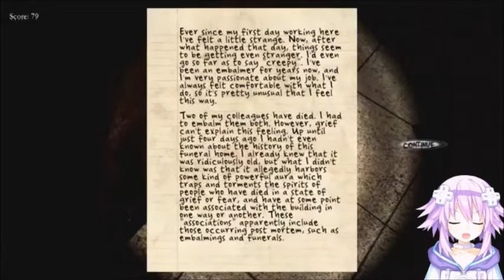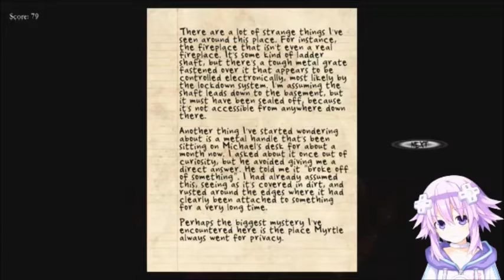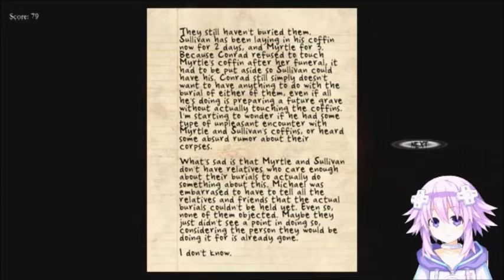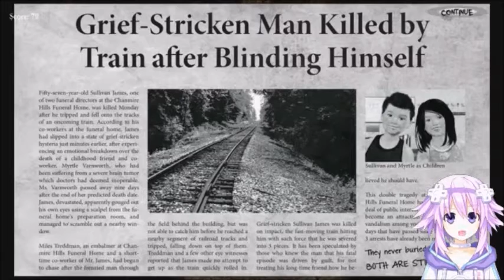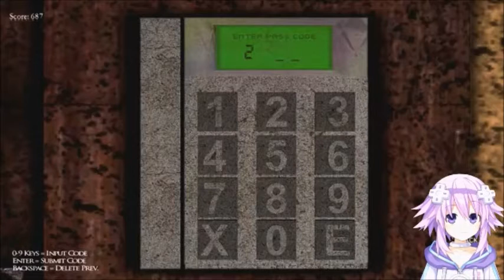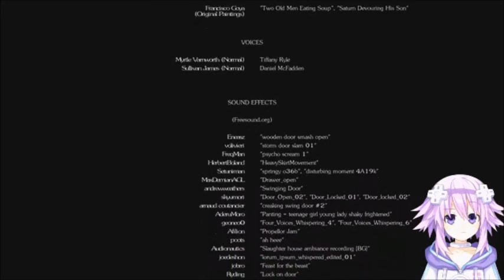Neptune's Let's Play Episode 1 Black Rose (Horror Game) Where is the Baby?!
Dont ask me why this is lagging i have no idea it was fine when i recorded it so its a mystery to me what is going on anymore. Anyway was going to  upload a visual novel today but had to re record it so it will be up tomorrow instead.
Black Rose is a first-person survival horror game in which you assume the role of Linda, an average girl who heard rumors about an old abandoned funeral home being haunted. No one knows what happened to many of the people who used to work there, but legend says they were murdered. By who? Linda wants to find this out for herself, so she goes to the secluded funeral home. But not long after entering, things go horribly wrong.